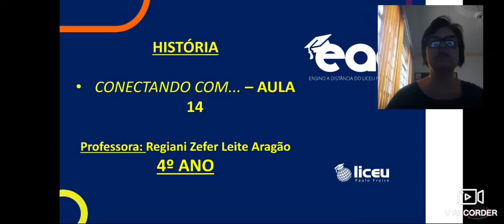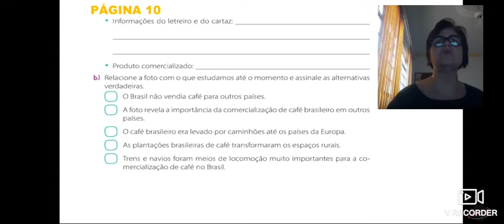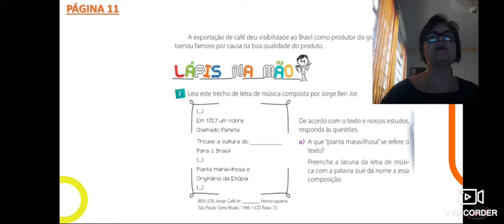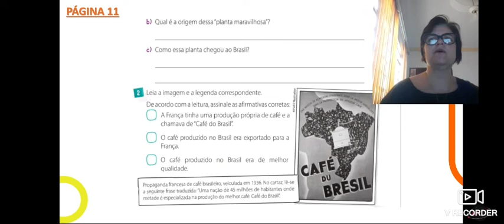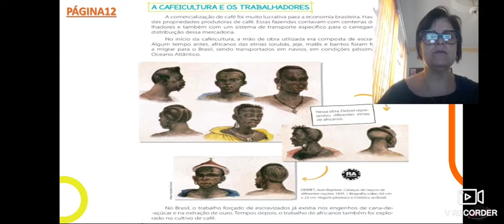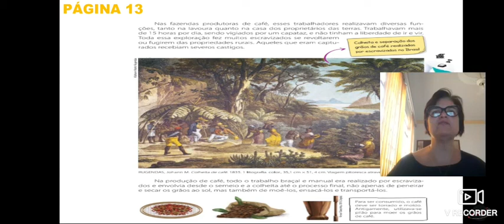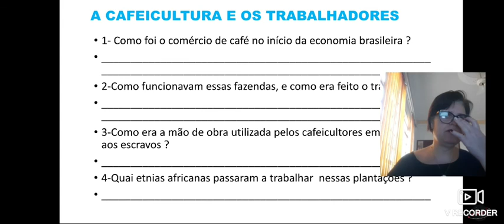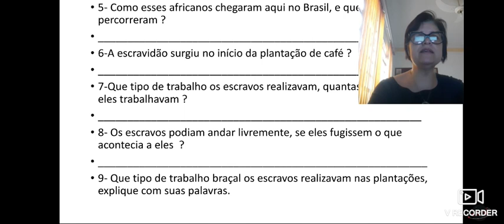Conectando com aula 14 de História